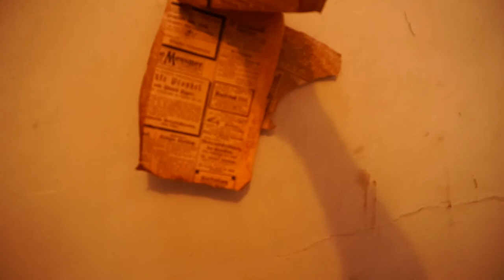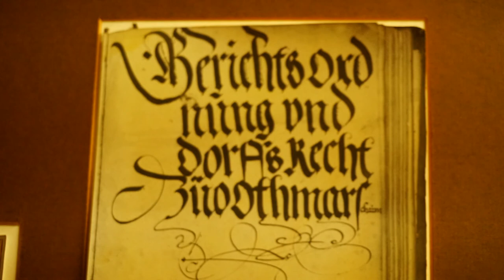Dorfgschichta ausm Flecka Vlog #010 - s Burrle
Grüß Gott und herzlich willkommen zu meiner regionalen Vlog-Serie:
Dorfgschichta ausm Flecka!

Hier stelle ich euch nach und nach in spannenden Kurzfilmen verschiedene Stellen unseres wunderschönen Dorfes und Episoden aus seiner Historie vor.
Kurz, authentisch, unplugged.

Viel Spaß :-)

Wir freuen uns schon sehr, euch wieder mit auf Tour nehmen zu können, sobald die Zustände sich wieder normalisieren!

Bleibt gesund und uns gewogen,
bis bald!